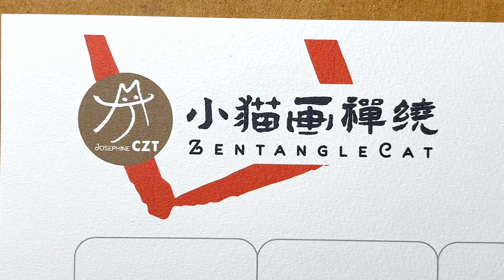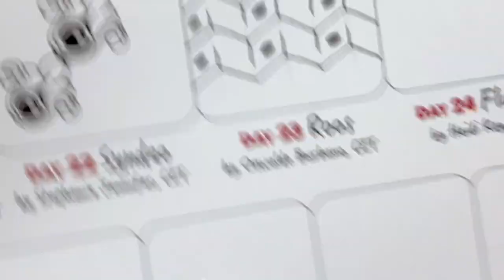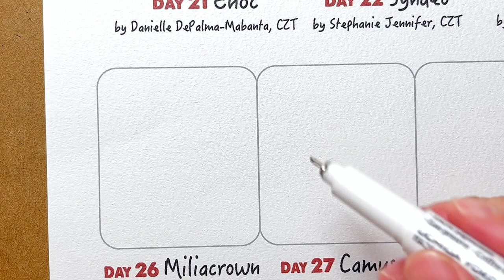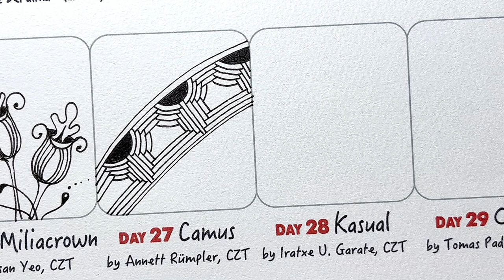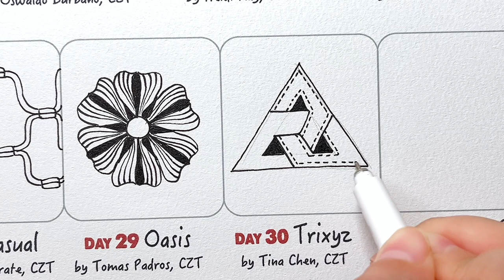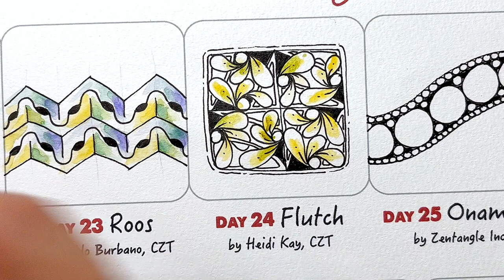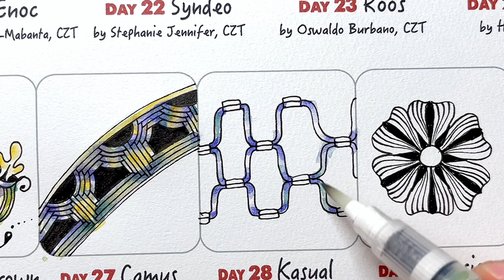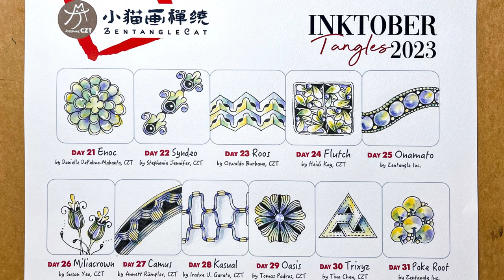Inktobertangles2023 Day21-31❝跟畫版❞ ▶︎ Zentangle 禪繞畫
重拾手繪熱情，一起InktoberTangles 2023
2016由美國畫家 Jake Parker發起 Inktober（Ink+October）活動，至今已邁入第八年。每年十月的每一天列出不同主題，藝術家們照著主題一天畫一張創作，挑戰連續 31 天，透過筆墨的方式重拾手繪的熱情與習慣。
參與方式就是在任何社群媒體上發文並打上 inktober 2023

2017年，在禪繞圈由新加坡7F5R Studio 組織，也創立了 Inktober Tangles活動，每天發布一個圖樣，喜愛禪繞畫藝術的你，趕緊跟上來一起快樂放鬆畫畫✌️
作品分享請標註 InktoberTangles 2023

Inktober Tangles 2023
▼Day 21-31 Pattern

Day 21: Enoc by Danielle DePalma-Mabanta, CZT
Day 22: Syndeo by Stephanie Jennifer, CZT

Day 23: Roos by Oswaldo Burbano, CZT
Day 24: Flutch by Heidi Kay, CZT

Day 25: Onamato by Zentangle Inc.
Day 26: Miliacrown by Susan Yeo, CZT
Day 27: Camus by Annett Rümpler, CZT
Day 28: Kasual by Iratxe U. Garate, CZT

Day 29: Oasis by Tomas Padros, CZT

Day 30: Trixyz by Tina Chen, CZT
Day 31: Poke Root by Zentangle Inc.

📙 準備工具：水彩張、代針筆、鉛筆、SAKURA Koi塊狀水彩

Zentangle® Artist, CZT-Asia #18
❖所有影音作品❝無授權❞任何平台搬運轉載 🈲️ 商業使用。
若需使用於教學參考或社群媒體分享，尊重原創，敬請標示出處 @小貓畫禪繞YT。
特此說明，謝謝。